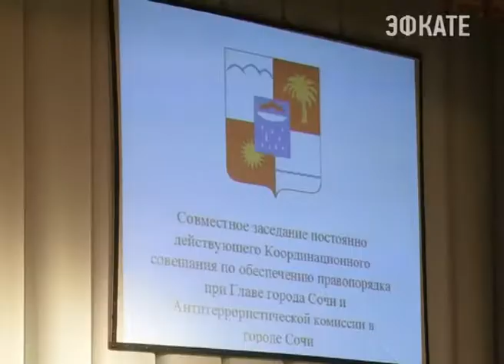В Сочи необходимо усилить контроль безопасности. Новости 24 Сочи Эфкате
Об этом сегодня говорилось в ходе заседания антитеррористической комиссии. В профилактике уличной преступности помогут казаки, полицейские и народные дружинники.
Сочи. Новости.
Телеканал Эфкате.